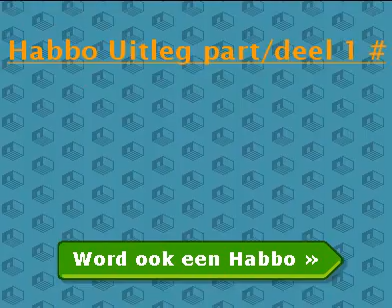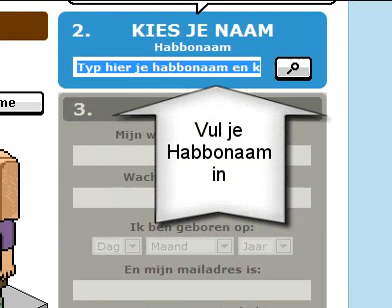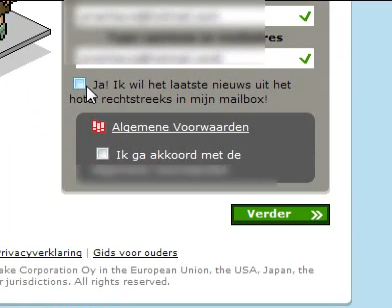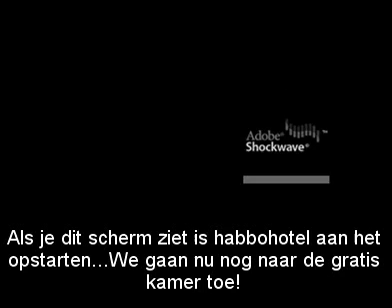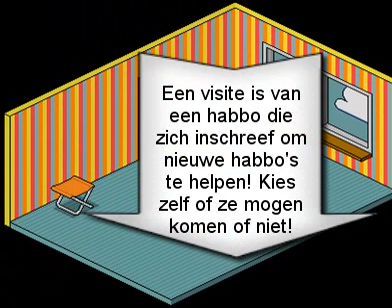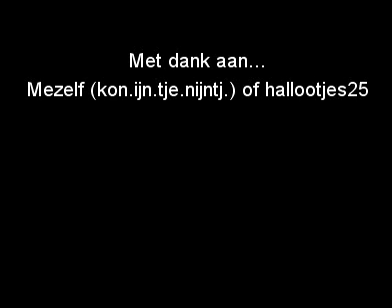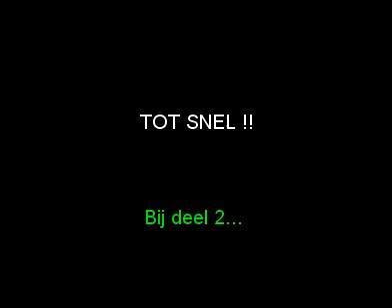Habbo HulpFilm deel 1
Hulp nodig met Habbo? Bekijk dan snel deze film ! Deze film bestaat uit 2 delen...

In deel 1 in zit:
(*) Account maken
(*) Je gratis kamer aanmaken
(*) Visite(op bezoek) leren

In deel 2 zal zich nog meer informatie vinden! Het zou trouwens kunnen dat deze NU al uit is ! Dus controleer het snel!